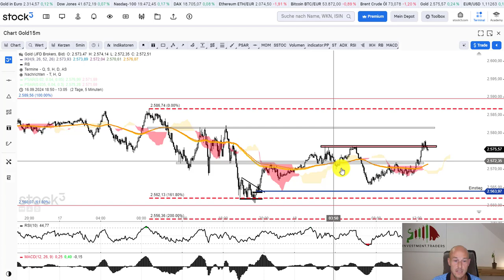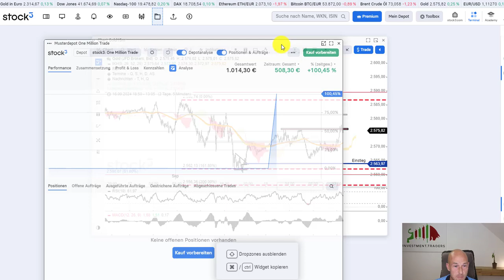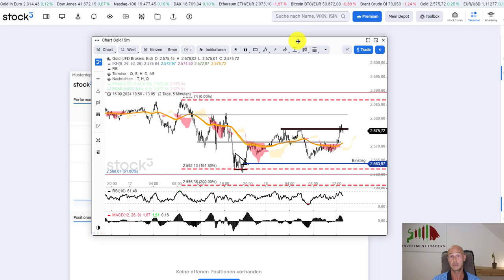1 Mio. EUR Tradingchallenge Runde 1/5 || Trade 1 || Gold Longtrade abgeschlossen - Step 2 wartet!